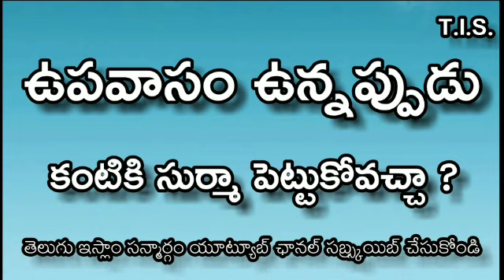ఉపవాసం ఉన్నప్పుడు కంటికి సుర్మా పెట్టుకోవచ్చా